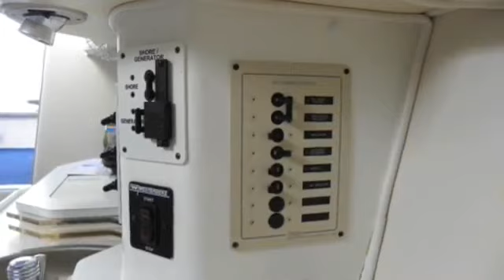2007 Fountain 42 LIGHTNING Boat For Sale in Naples, Florida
Boatline.com 259104, - 2007 Fountain 42 LIGHTNING For Sale in Naples, Florida - 2007, 42&#039; FOUNT... These and more new and used Boats for sale online at Boatline.com Classifieds.